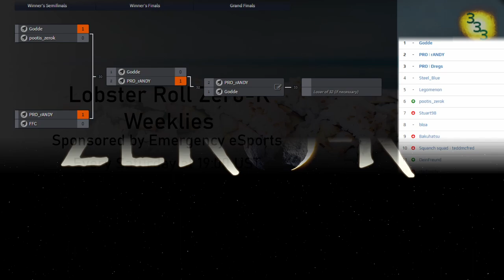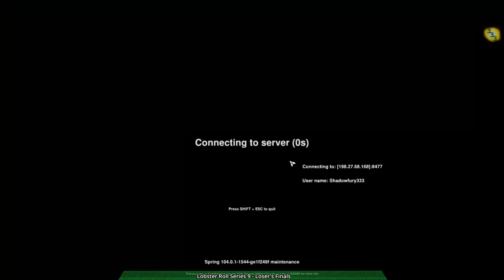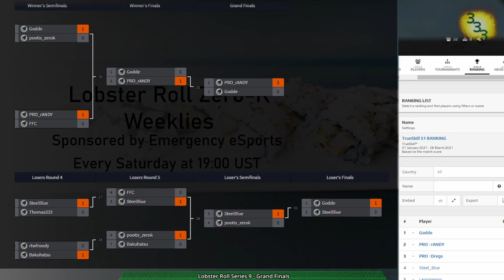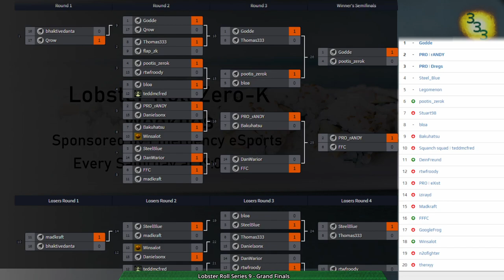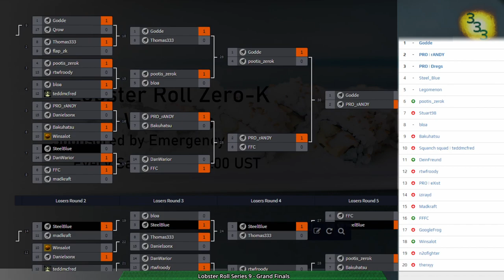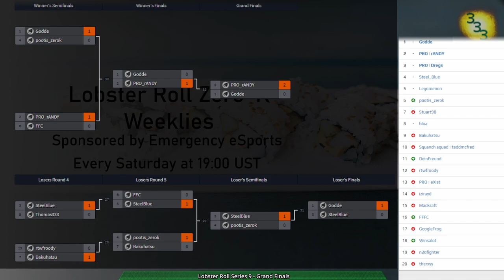Lobster Roll Week 9 - Grand Finals - Zero-K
0:00 Intro

Grand Finals:
Game 1: (3:12) Godde(Cloaky) vs rANDY(Rovers) on Vantage v1.2

Game 2: (14:25) Godde(Spiders) vs rANDY(Spiders) on Ravaged v2